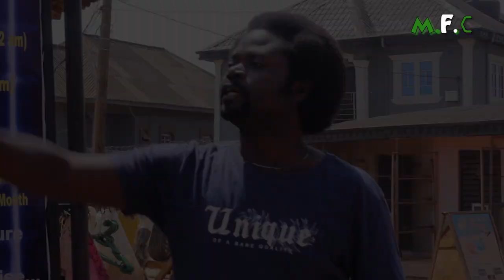Brother & Sister Pretend to be a beggar - (Mind of Freeky Comedy)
Brother & Sister Pretend to be a beggar
Everybody was shocked seen this two brother and sister pretending to be a beggar
The story is a funny and educative story